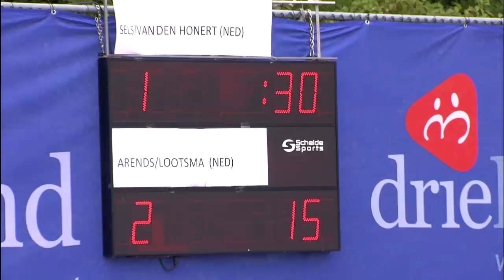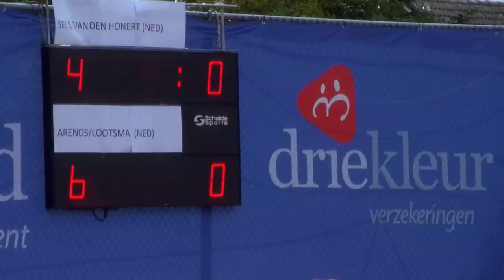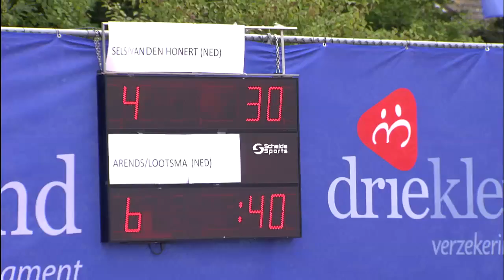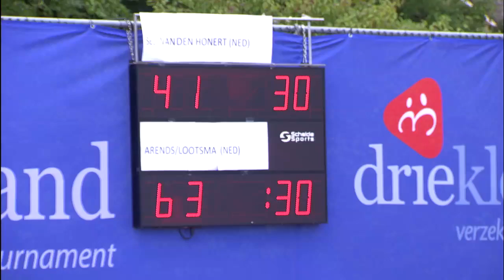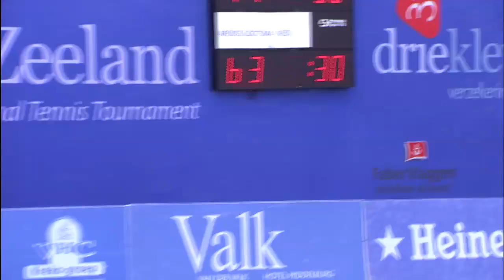Sels+Van den Honert vs Arends+Lootsma